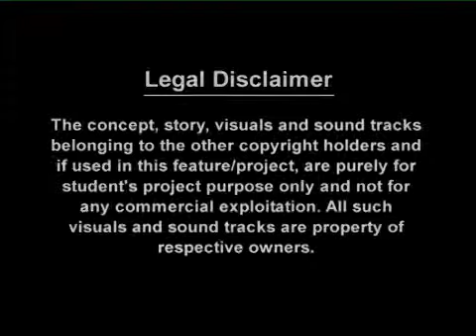Mahesh Nair at DA-The Film School-(Part-5)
Mahesh Nair,Director of Film "Accident on Hill Road" and acclaimed documentary maker interacting with students of Digital Academy-The Film School.